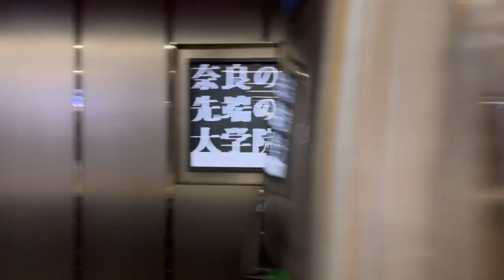Osaka Metro. Chuo Line, 30000A series 6-car EMU departing Hommachi Station 20-Nov-2022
Osaka Metro. Chuo Line
30000A series 6-car EMU departing Hommachi Station bound for Ikoma.
20-Nov-2022